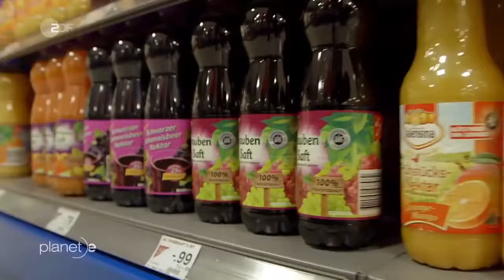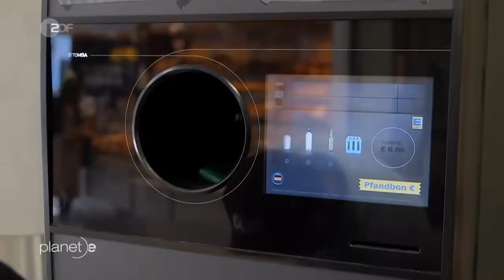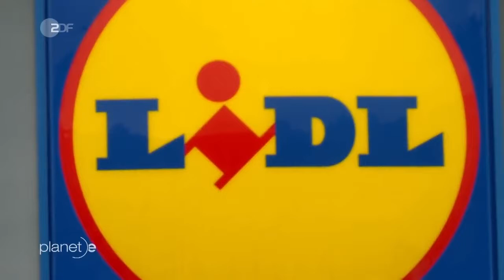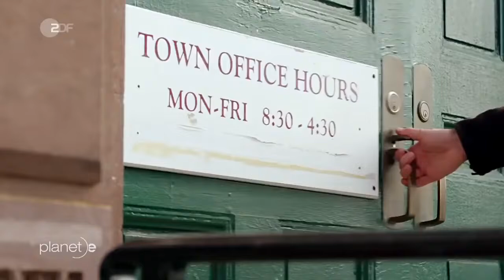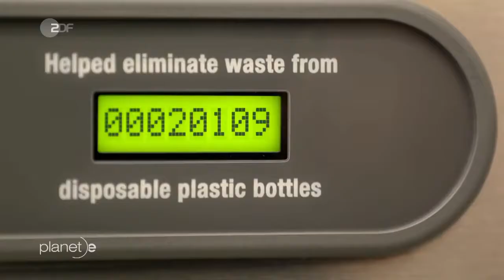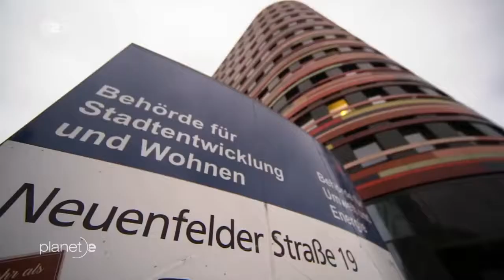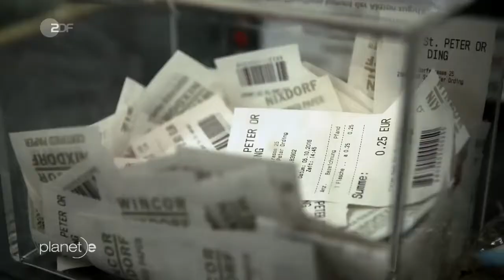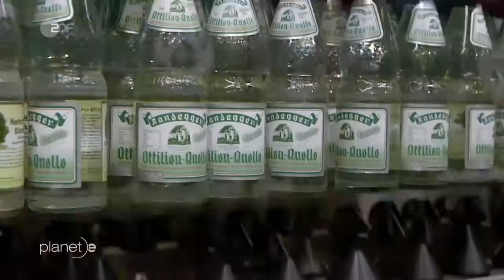Der Wahnsinn mit dem Pfandsystem Doku 2017